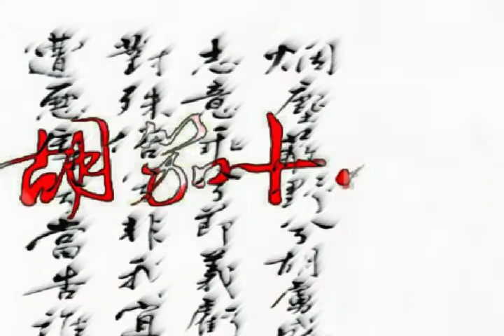Huja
Animation Aleksandra Dulic & Kenneth Newby